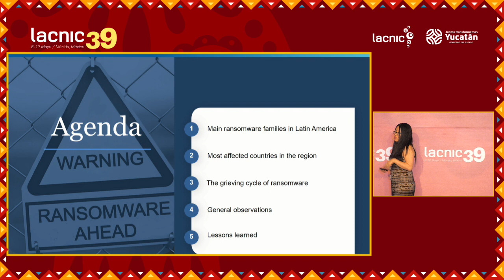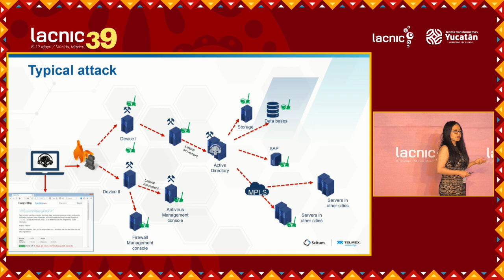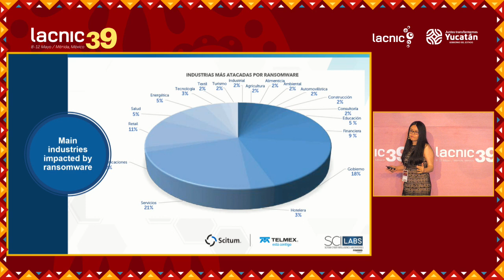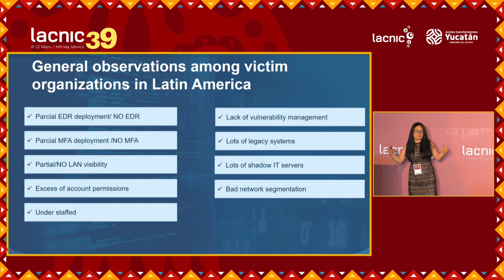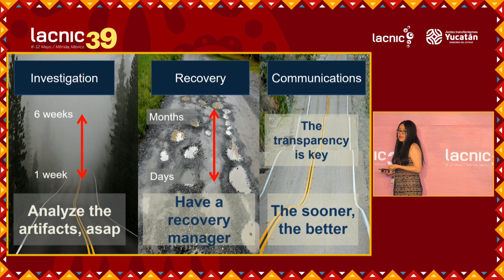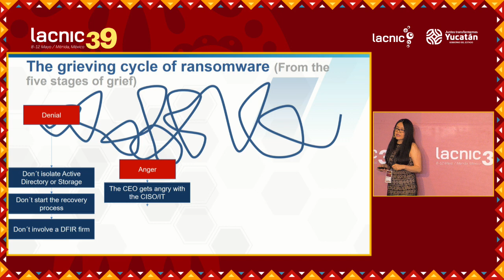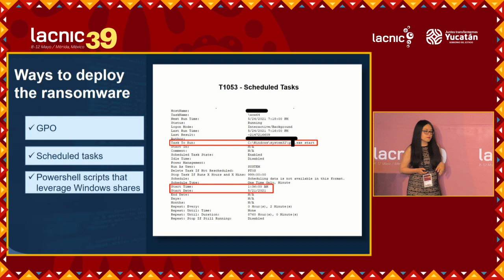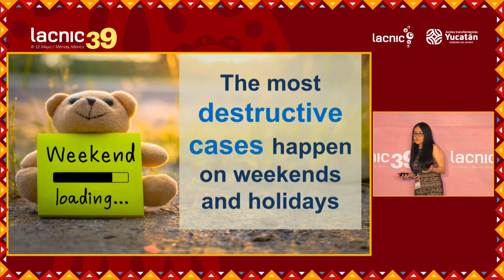Lições aprendidas com mais de 100 casos de ransomware